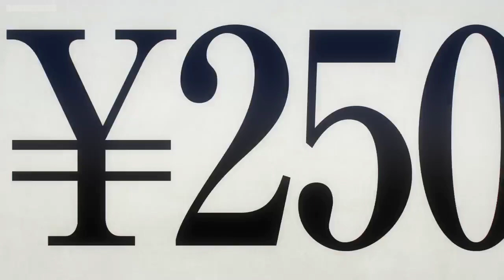Megumi have boobs / jujutsu keisan season 2 episode 20